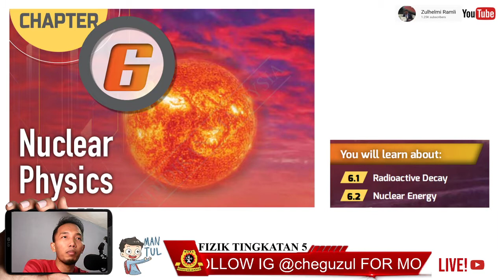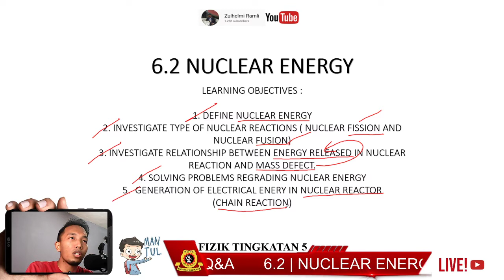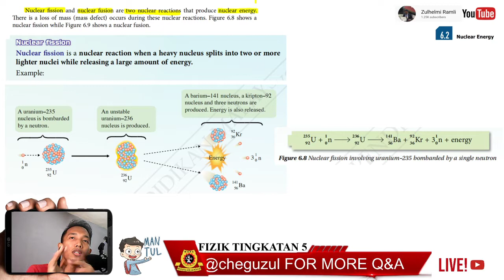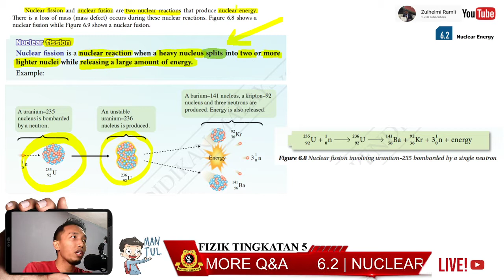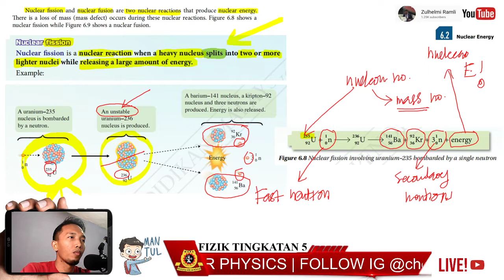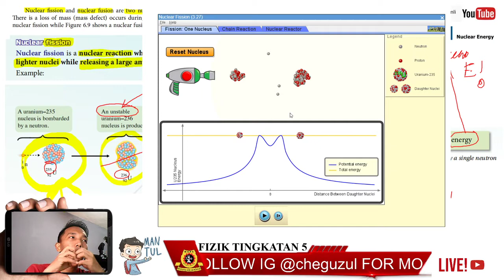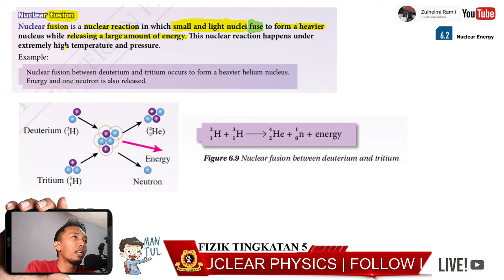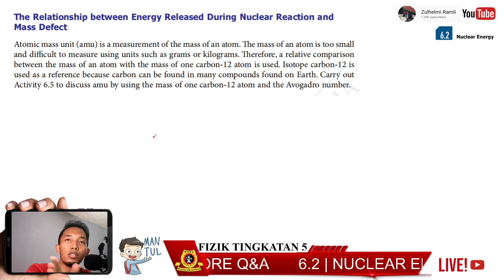6.2 | NUCLEAR ENERGY | PART 1 | CHAPTER 6 - NUCLEAR PHYSICS | KSSM FIZIK TINGKATAN 5